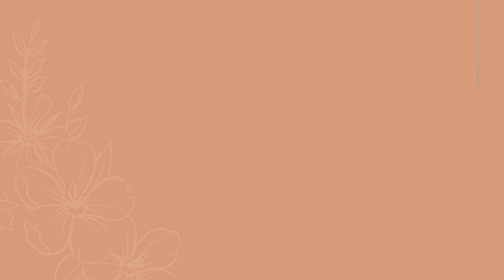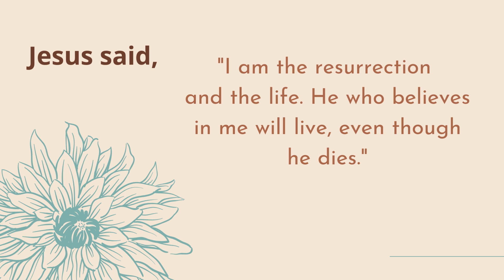In memory of Sam Chong Wing 追思岑长荣弟兄